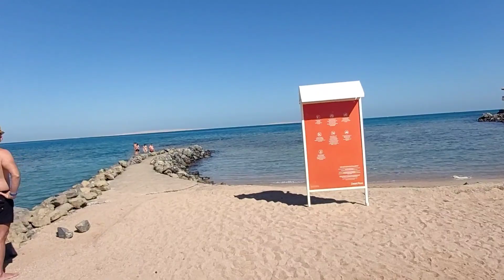2nd February. Feet up at at Desert Rose Resort.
2nd February. Feet up at at Desert Rose Resort. Join me in the sunshine. Excellent resort. Everything done for you.